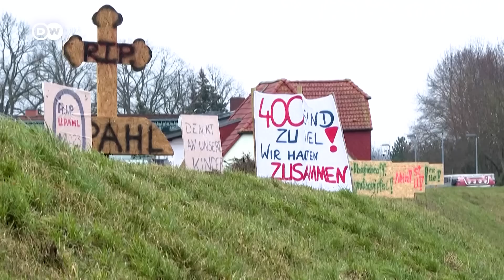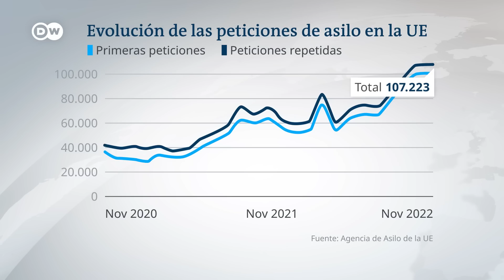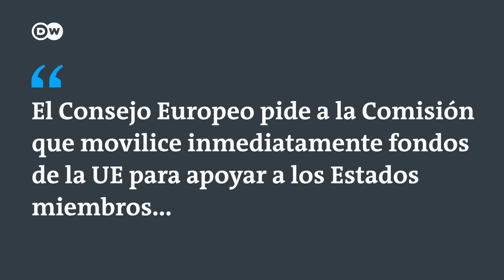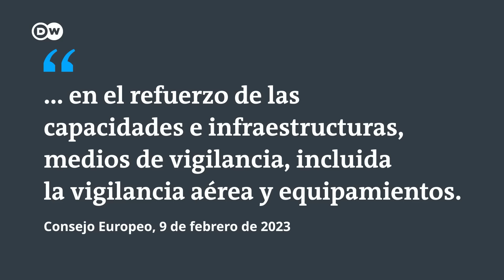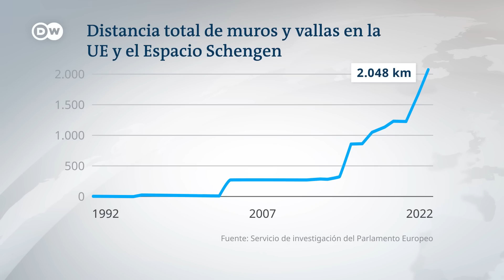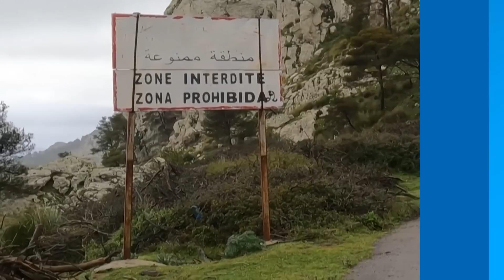Países de la Unión Europea piden más vallas y muros para frenar la llegada de refugiados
¿Saben con cuántos kilómetros de muros y vallas cuentan ya las fronteras europeas? ¿Necesita Europa aún más muros contra la inmigración? La cifra de peticiones de asilo en la Unión Europa fue en 2022 un 50% más que en el año anterior. Esto sin contar los más de cuatro millones de ucranianos, que han encontrado refugio en diferentes países europeos sin tener que haber pedido asilo. Nunca antes la Unión Europea había acogido a tantos refugiados en un año y por eso sube el tono de las voces que piden que se levanten más muros y vallas con fondos europeos para intentar frenar la llegada de inmigrantes al viejo continente.